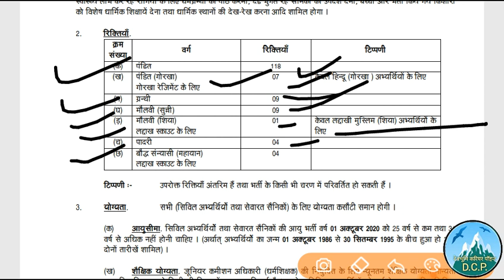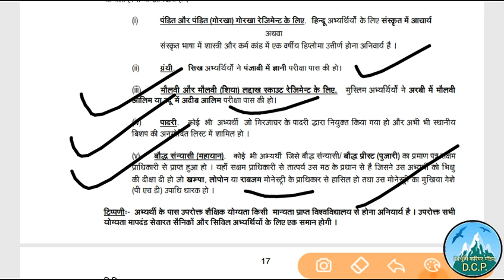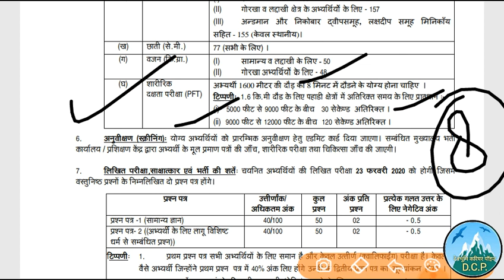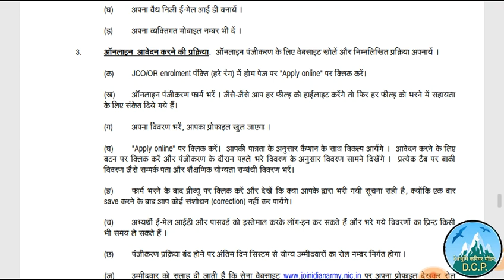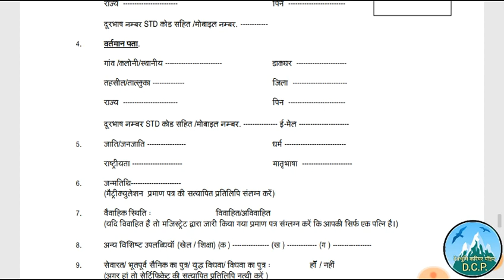Indian Army Latest notification,INDIAN ARMY RELIGIOUS TEACHER BHARTI 2019